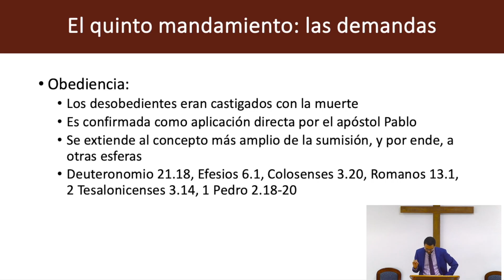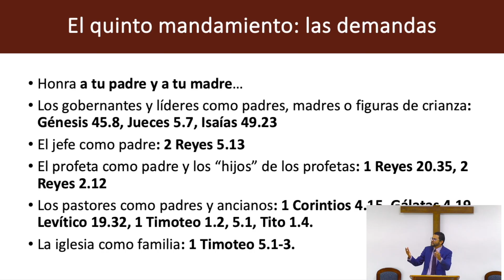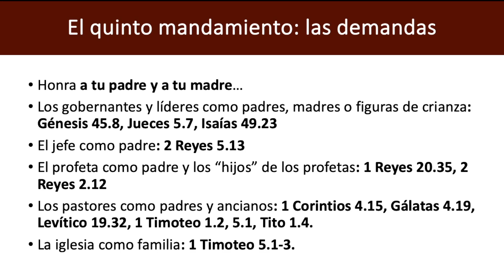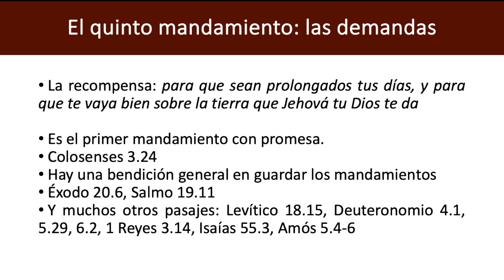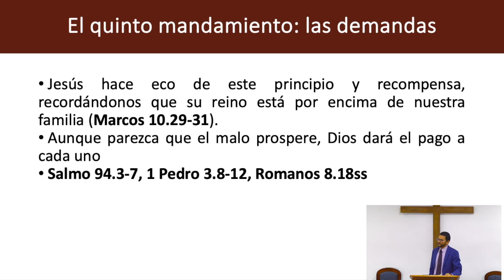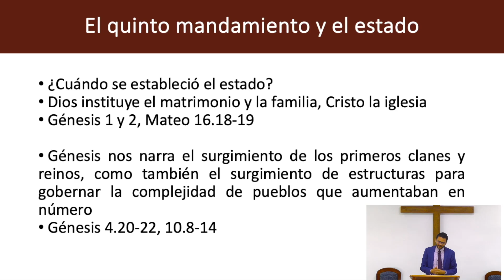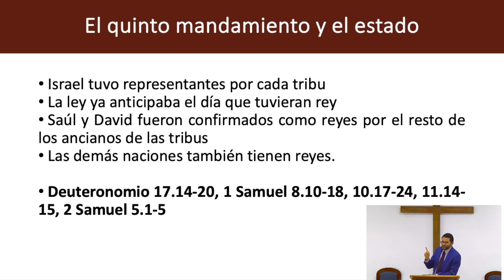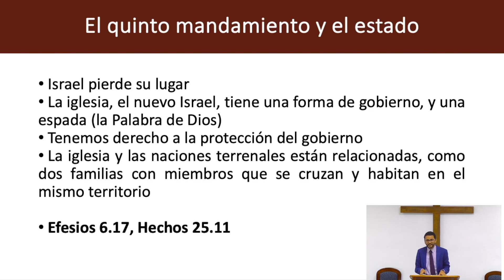Ética Cristiana: Lección 30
Pastor Ronny Fallas
Iglesia Bautista Reformada Los Lagos